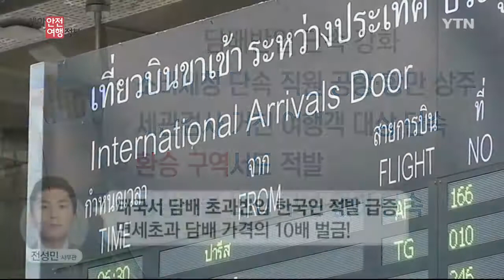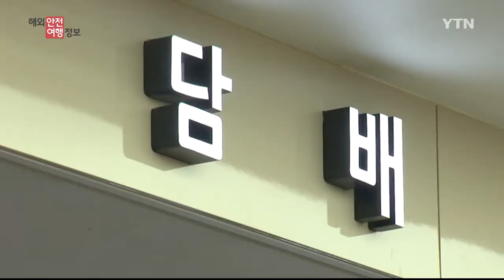태국 담배 반입 유의사항 / YTN KOREAN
[앵커]
추운 날씨에 몸도 마음도 움츠러드는 연말, 따뜻한 남쪽으로 휴가를 계획 중이신 분들 많으실 텐데요.

11월부터 건기가 시작된 태국은 맑은 날씨와 온화한 기후로 여행 성수기를 맞았습니다.

그런데 전성민 사무관님, 태국에서 담배를 면세초과 반입하다 적발되면 강력한 처벌에 처할 수 있다고요?

[사무관]
네, 그렇습니다. 태국에서는 다른 국가와는 다르게 소비세청 직원이 공항이나 항만에 상주하면서 세관검사를 거친 여행객을 대상으로 휴대품 재검사를 불시로 요구합니다.

여행 가방과 휴대품을 재검사해 담배 초과 휴대 반입을 엄격히 단속하고 있는데요.

세관 통과 후에도 불특정 다수에게 단속이 시행되는 것이라서 더욱 주의가 필요합니다.

태국 입국 시 담배의 면세 한도는 200개비 (10갑)입니다.

담배를 초과반입 하고 운 좋게 세관을 통과한 경우라도 공항구역을 벗어나기 전 소비세청 직원의 재검사에 적발된다면 밀수 행위로 간주 돼 단속 대상이 됩니다.

[앵커]
네, 그렇다면 태국에 방문하시는 우리 국민께서 특별히 유의해야 할 사항으로는 무엇이 있을까요?

[사무관]
네, 우선 면세범위를 초과해 담배 반입을 하는 경우 반드시 세관에 자진 신고하시는 것이 중요합니다.

절대 한 사람이 10갑 이상 소지하시는 일이 없도록 주의하시길 바랍니다.

태국에서는 다른 사람의 물품 대리운반도 법으로 금지되어 있습니다.

면세 한도를 초과한 지인의 물품을 부탁받고 본인인 산 것처럼 세관검사를 받는 우리 국민이 종종 계시는데요.

적발된 물품이 동행하는 지인의 물품으로 확인되면 불법 대리 운반으로 처벌 대상이 됩니다.

지인이나 다른 사람의 물품 대리운반은 절대 하시면 안 됩니다.

해외여행객에 대해서는 여행국가의 법령이 적용됩니다.

여행국의 면세범위, 통관절차에 대해 사전에 숙지하시길 바랍니다.

신고 대상 물품이 있거나 신고대상 여부 등에 의문이 있을 때 세관에 자진 신고해 불편을 겪는 일이 없도록 하시기 바랍니다.

외교부는 해외안전여행 홈페이지를 통해 주태국대사관과 영사콜센터 연락처를 안내하고 있습니다.

현지에서 긴급 상황이 발생한 경우 연락하셔서 필요한 도움을 받으시기 바랍니다.

해외안전여행정보 저희는 다음 시간에 뵙겠습니다.